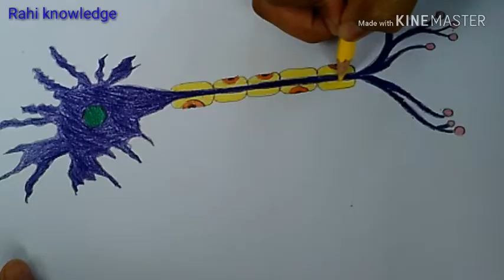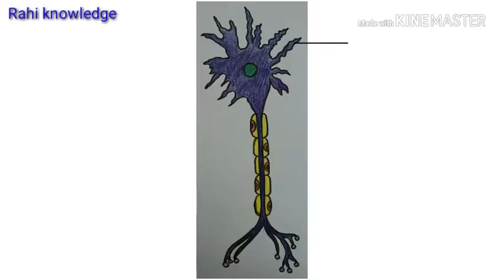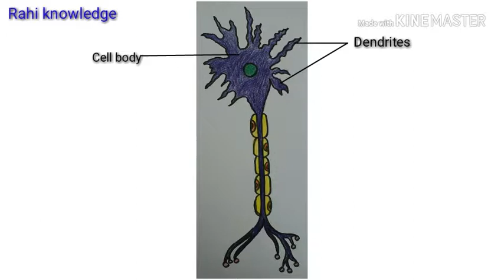Easy Way To Draw Neurons | How To Draw Neuron In Easy Way|Neuron Diagram|Neuron Structure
A neuron (or neurone) is a nerve cell that carries electrical impulses. Neurons are the basic units of our nervous system. Neurons have a cell body (soma or cyton), dendrites and an axon